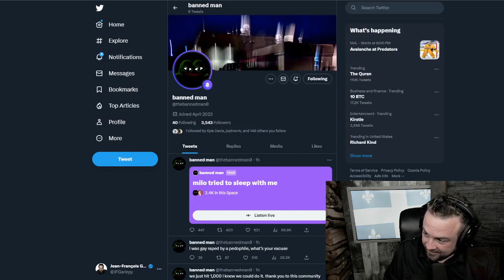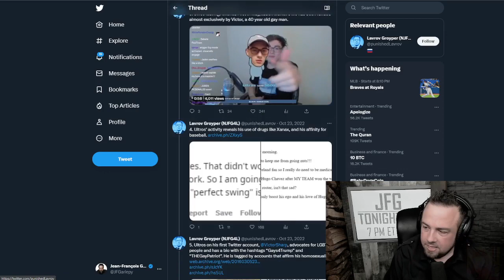Nick accuses Milo of trying to sleep with him - JFG Tonight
JF stumbled into a twitter space with Nick Fuentes where he claims that MIlo tried to sleep with him. Nick also delves into other topics like Jaden's top donor Ultros having some homosexual proclivitieis of his own and later allows Laura Loomer time to speak to trash Marjorie Taylor Greene. JF and Fuentes also appear to have squashed their beef.

Clip taken from:
Milo Tried To Sleep With Nick, Nick Dodged | JFGT #821